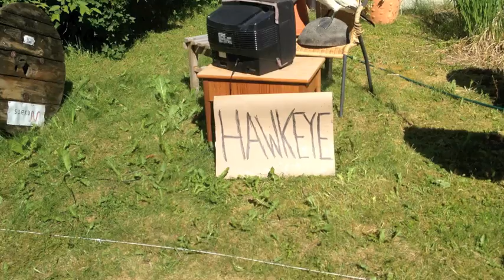Backyard Badminton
A comedy about three guys playing backyard badminton at a very high level. Game ain't based on sympathy. GABOS